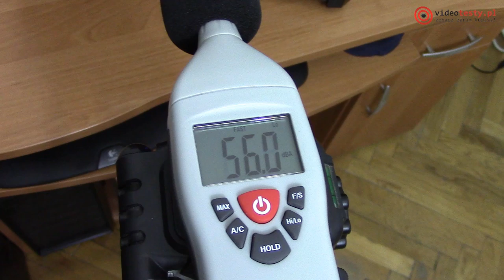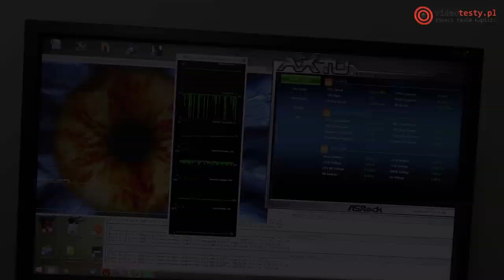Długo oczekiwany test Zalman Z3 Plus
Redakcja Portalu
VideoTesty.pl